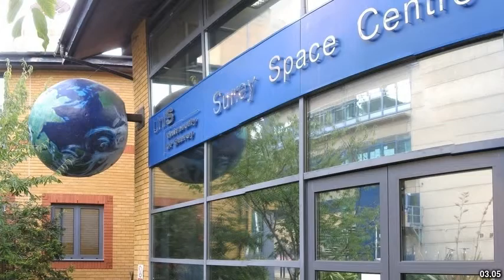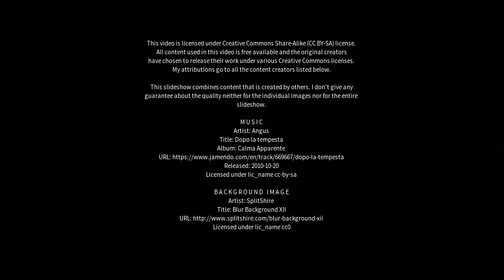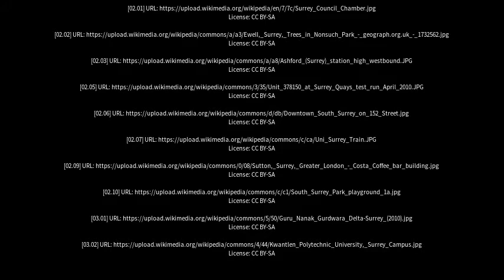Best places to visit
Best places to visit - Surrey (Canada) Best places to visit - Slideshows from all over the world - City trips, nature pictures, etc.